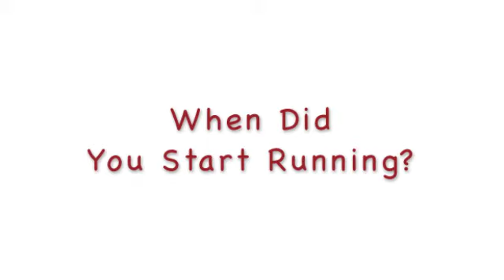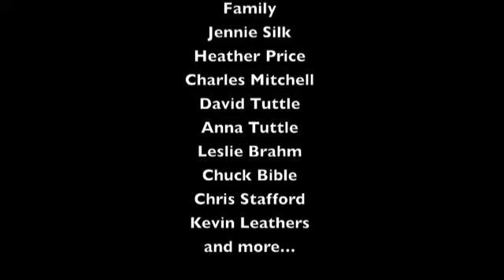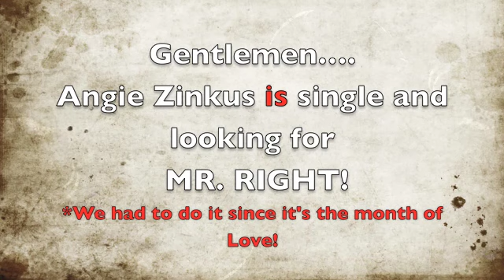February Memphis Runner of the Month- Angie Zinkus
Each month Breakaway Running receives nominations to spotlight a special athlete in the Memphis running community. For the month of February, we have chosen Angie Zinkus, a phenomenal ultra runner with a huge passion for running.